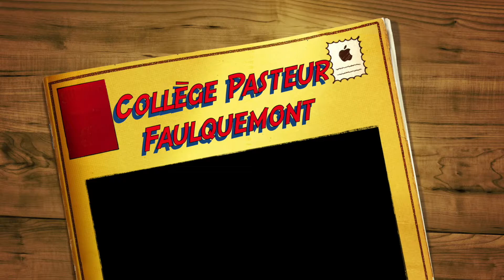Opération Silence on lit collège Pasteur Faulquemont